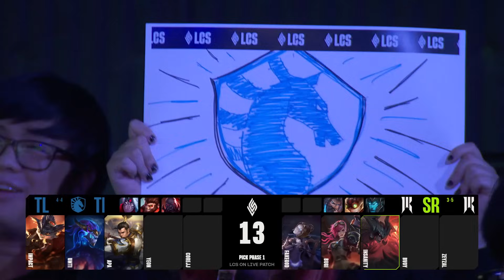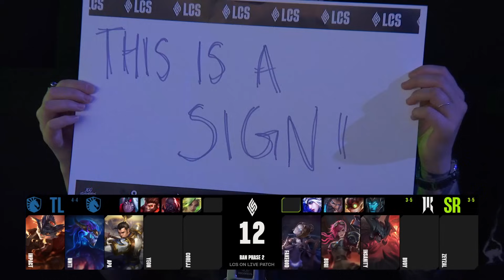TL vs SR | Week 4 Day 2 S14 LCS Spring 2024 | Team Liquid vs Shopify Rebellion W4D2 Full Game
SR vs TL W4D2 S14 LCS 2024 Spring - Shopify Rebellion vs Team Liquid Game 1 lol eSports NA LCS 2024.
LoL eSports S14 LCS Regular Split 2024 - TL vs SR League of Legends NA LCS 2024 Team Liquid vs Shopify Rebellion VOD 1080p Full HD.
Second match of the day - Team Liquid vs Shopify Rebellion best of 1.
SR vs TL W4D2 full game in HD 1080p.

Team Liquid Line-up:
Impact - Top Rumble
Umti - Jungle Xin Zhao
APA - Mid Aurelion Sol
Yeon - ADC Senna
CoreJJ - Support Nautilus

Shopify Rebellion Line-up:
FakeGod - Top Aatrox
Bugi - Jungle Vi
Insanity - Mid Orianna
Bvoy - ADC Xayah
Zeyzal - Support Rakan

Patch: 14.3 - Season 14 (Live Patch)
Game date: 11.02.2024 | 02/11/2024 | February 11th 2024
Game place: Riot Games Arena
Casters: Kobe and Emiliy Rand